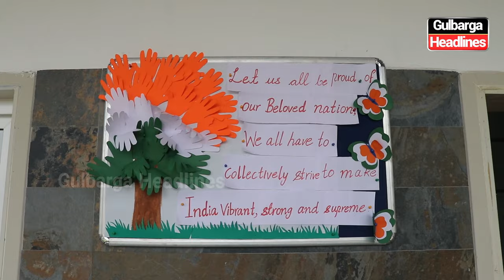Hussain International School celebrated the 78th Independence Day on its campus in Islamabad Colony.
Hussain International School celebrated the 78th Independence Day on its campus in Islamabad Colony, Gulbarga.